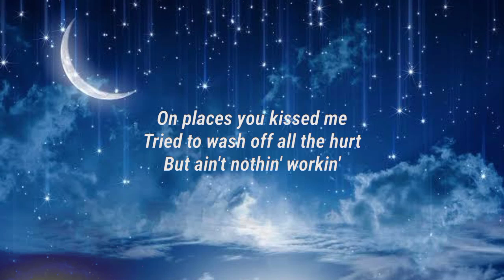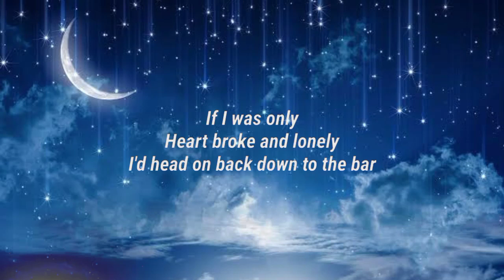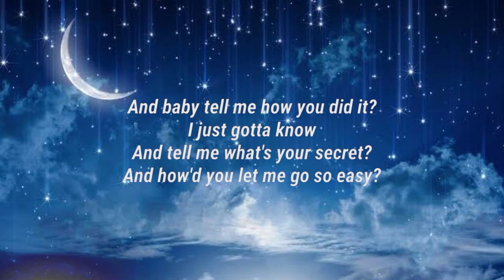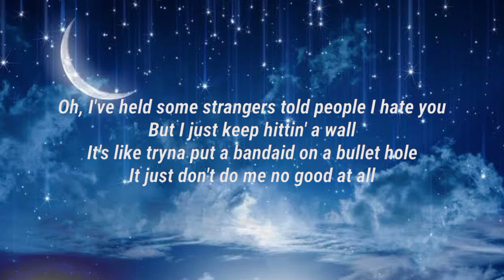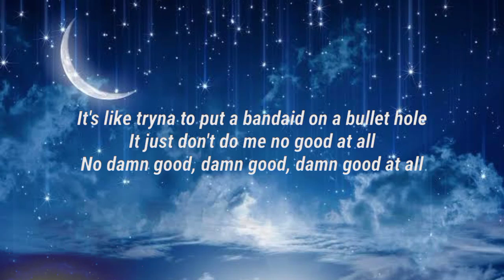Morgan Wallen – Bandaid On A Bullet Hole (lyrics)